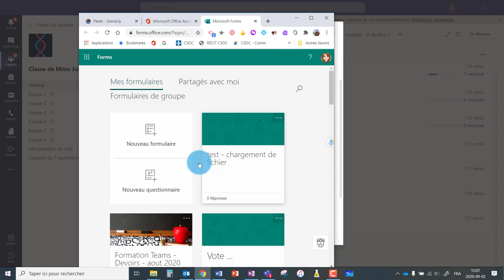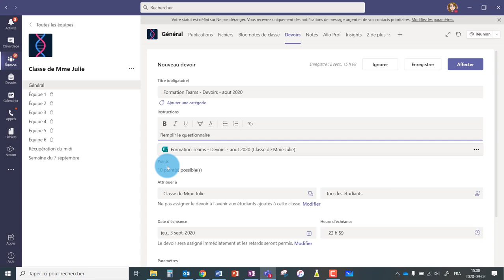Teams - Les devoirs - Envoyer un questionnaire Microsoft Forms